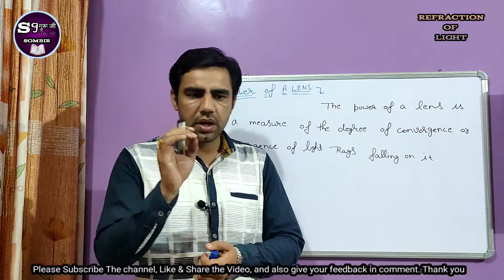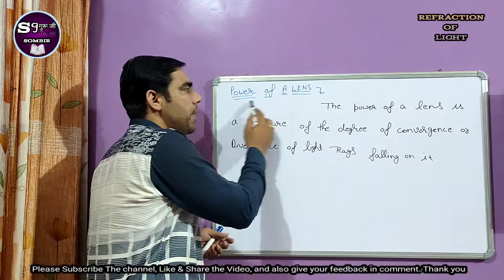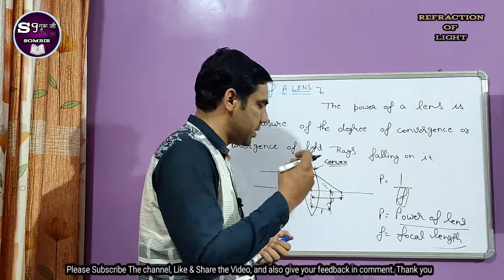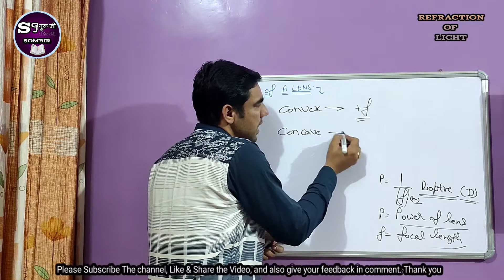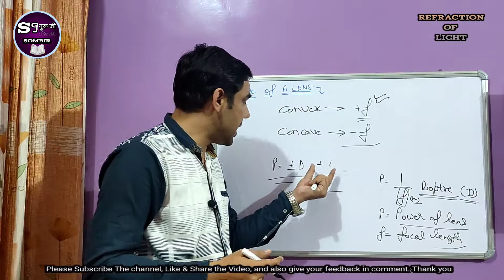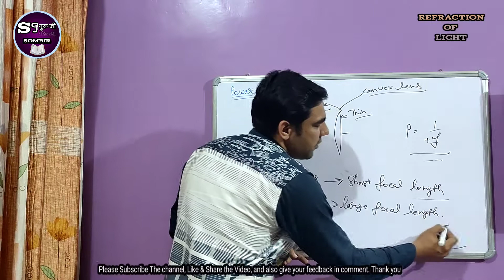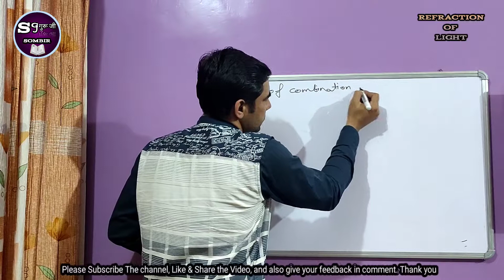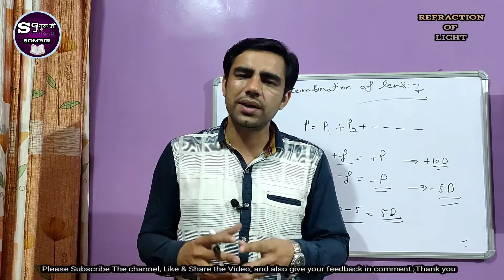POWER OF LENS AND POWER OF A COMBINATION OF LENSES.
In this video we study about"Power of lens, S.I. unit of power of lens, how thickness of lens effect the power of a lens and power of combination of lenses.